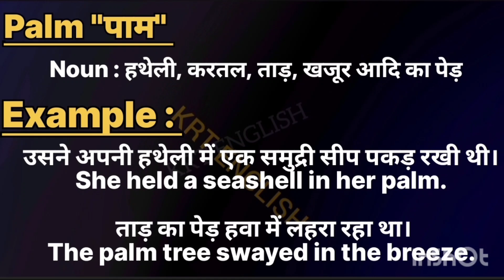Palm meaninpg in hindi || Palm ka matlab kya hota hai || Palm का हिंदी मतलब क्या होता है।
Palm meaning in hindi
l Palm ka matlab kya hota hai

word meanings